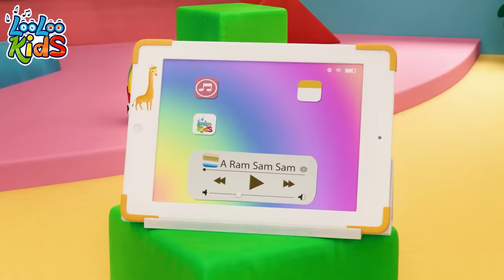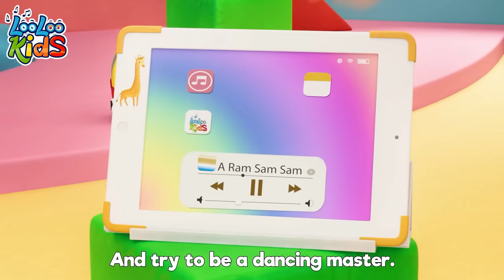Number Song + A Ram Sam Sam | more Kids Songs and Nursery Rhymes | LooLoo Kids